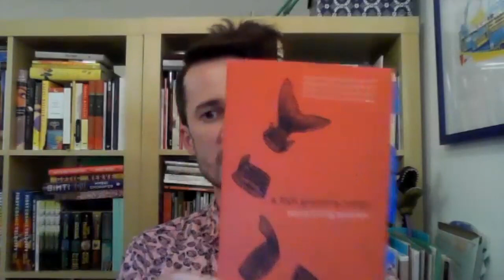Virtual Craft Chat with Essayist Alysia Li Ying Sawchyn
We’re joined by essayist Alysia Li Ying Sawchyn (A Fish Growing Lungs) to talk about her debut book, the craft of essay writing, and more. Alysia will be in conversation with Zach Powers, author of First Cosmic Velocity and Director of Communications at The Writer’s Center.

Alysia Sawchyn is a features editor for The Rumpus and currently lives in Northern Virginia. She splits her time between teaching professional writing and admin work, and you can often find her driving on the beltway. Follow her on Twitter @happiestwerther

At age 18 Alysia Sawchyn was diagnosed with bipolar I. Seven years later she learned she had been misdiagnosed. A Fish Growing Lungs takes the form of linked essays that reflect on Sawchyn’s diagnosis and its unraveling, the process of withdrawal and recovery, and the search for identity as she emerges from a difficult past into a cautiously hopeful present.

Sawchyn captures the precariousness of life under the watchful eye of doctors, friends, and family, in which saying or doing the wrong thing could lead to involuntary confinement. This scrutiny is compounded

by the stigmas of mental illness and the societal expectations placed on the bodies of women and women of color. And yet, amid juggling medications, doubting her diagnosis, and struggling with addiction and cutting, there is also joy, friendship, love, and Slayer concerts.

Funny, intelligent, and unflinchingly honest, Sawchyn explores how we can come to know ourselves when our bodies betray us. Drawing from life experience, literature, music, medical journals, films, and recovery communities, each essay illuminates the richness of self-knowledge that comes from the act of writing itself.